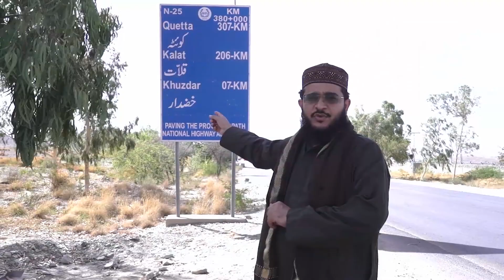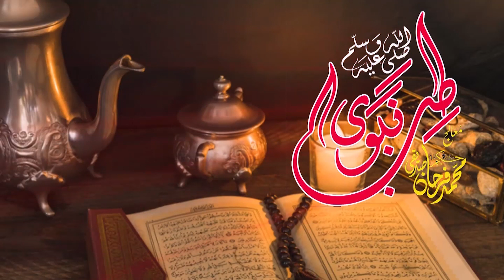Anxiety Ka Ailaj | بےچینی کا علاج | Farhan Siddiqui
In this video I have taught you about Anxiety.